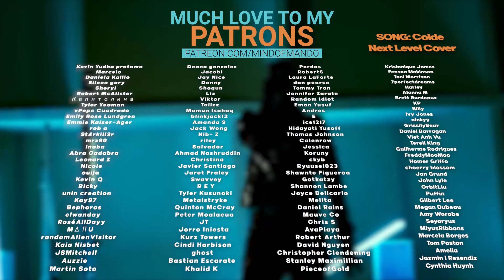aespa X Red Velvet 'Beautiful Christmas' MV REACTION | LIVING MY BEST LIFE 😍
Red Velvet & aespa's Beautiful Christmas is amazing!

Red Velvet X aespa 'Beautiful Christmas' MV